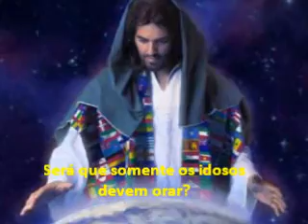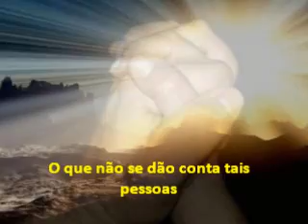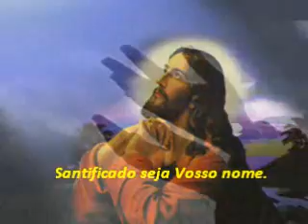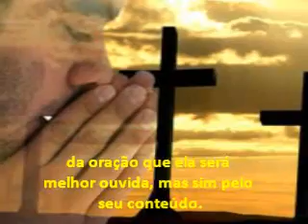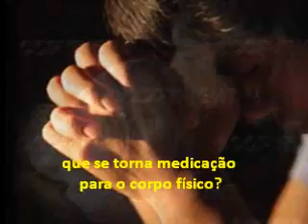A Prece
Mensagem texto e audio Momento Espírita.